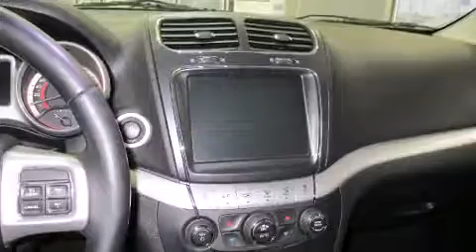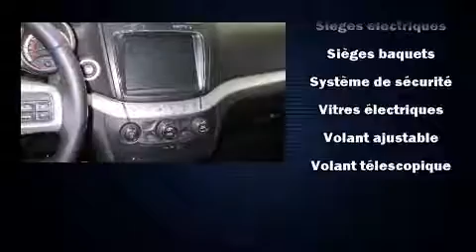2012 Dodge Journey SXT & Crew in Boucherville, QC J4B 7L4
Duval Mazda
1540, Amp��re
in Boucherville, QC J4B 7L4

Le Dodge Journey 2012. Affichant moins de 80 000 km au compteur, ce VUS 4 portes met la priorit�� sur le confort, la s��curit�� et son c��t�� pratique. Ce v��hicule offre une transmission automatique �� traction avant et un raffin�� moteur 6 cylindres. Ce mod��le propose une foule de caract��ristiques de s��rie, fini les sacrifices. Comme le t��l��d��verrouillage des porti��res, des lampes de lecture avants et arri��res, un ordinateur de bord, un afficheur de la temp��rature ext��rieure, des si��ges baquets �� l'avant, phares �� contr��le automatique, porte de chargement �� commande ��lectrique, et l'ouverture automatique de la glace du conducteur. Dodge accorde la priorit�� �� la s��curit�� et la protection en incluant: coussins gonflables �� l'avant, coussins gonflables lat��raux �� l'avant, syst��me antipatinage, appuis-t��te avant anti-coup de fouet, la mise hors de fonction du syst��me d'allumage, et freins �� disque aux 4 roues avec antiblocage. Le dispositif d'assistance au freinage applique une pression suppl��mentaire sur les freins lorsqu'il d��tecte une situation d'urgence. Notre ��quipe de professionnels offre un accueil chaleureux ainsi qu'une ambiance d'achat sans pression. Nous serons heureux de r��pondre �� toutes vos questions. N'h��sitez pas �� nous appeler.